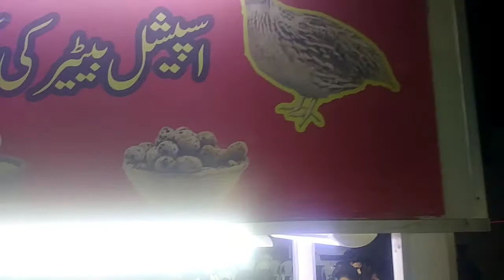Quail Bird Soup Batair Ki Yakhnee Aur Chicken Korn Soup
Quail Bird Soup Karachi Batairr Ki Yakhnee Aur Chicken Korn Soup Available In 100 Rupees Address Abbasi Shaheed Hospital Sey Kuch Faasley Par Railway Phatak Par Mukammal Tafseel Iss Video Mein Jaaniye Dosto Aap Humein Comment Section Yeh Zaroor Batayega K Aap Ko Humari Yeh Video Kaiseee Lagi Agar Video Pasand Aayi Hai To Video Ko Like Kijiye Aur Apne Friends K Saath Share Kijiye Aur Jo Dost Channel Par Naye Hain To Unn Sey Guzaarish Hai K Wo Humare YouTube Channel Ko Subscribe Kar Lein Aur Bell Icon Par Clik Kar K Notification Ko On Kar Lein Ta K Aap Ko Humari Har Nayi Aaney Wali Video Ka Notification Barwaqt Mill Sakkey Dosto Abb Tak K Liye Itna Hee Aap Sey Phir Mulaqaat Ho Gee Kisseee Aur Video Mein Tab Tak K Liye.Allah_Nigehbaan.